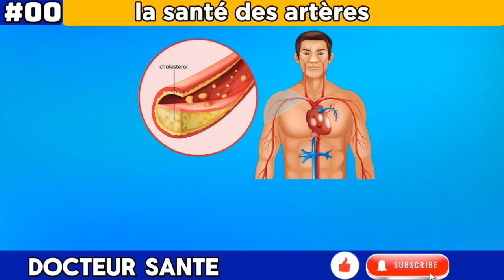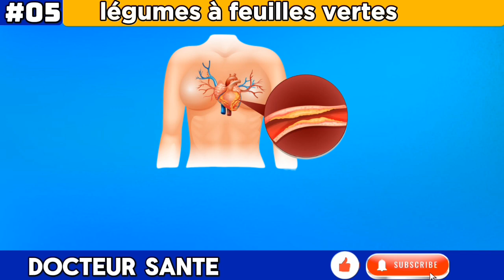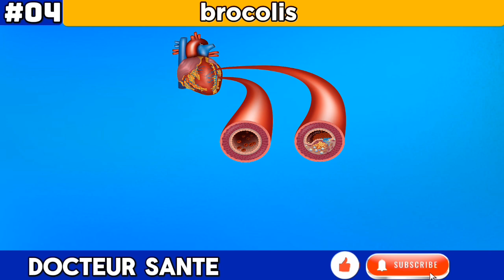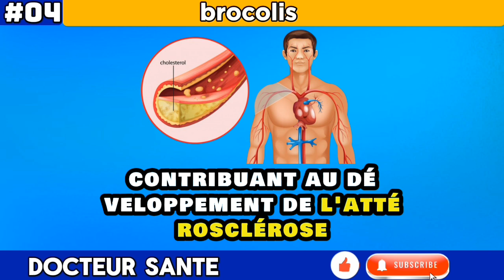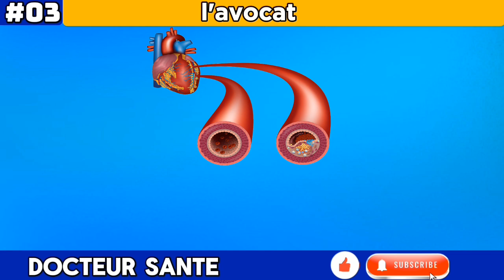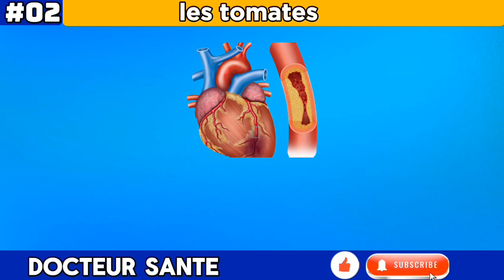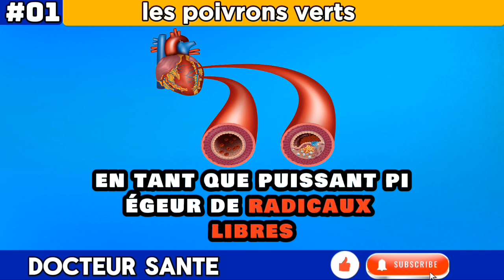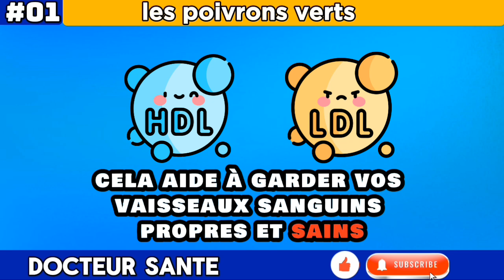Nettoyez vos artères et protégez votre cœur avec ces 5 légumes !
En quête d'un cœur en pleine forme et d'artères saines ?🧐
 Embarquez dans un voyage culinaire et découvrez les 5 légumes🥦 extraordinaires qui peuvent devenir vos alliés pour une santé cardiovasculaire optimale !🫀

Découvrez les secrets de ces super-héros verts qui regorgent d'antioxydants puissants, de composés anti-inflammatoires et de nutriments bénéfiques pour le cœur.💯✨

Préparez-vous à être émerveillé🤩 par leurs pouvoirs étonnants et à apprendre comment ils peuvent vous aider à maintenir des artères propres et exemptes de plaque, réduisant ainsi le risque de crises cardiaques et favorisant une vie plus longue et plus saine.💯🌟